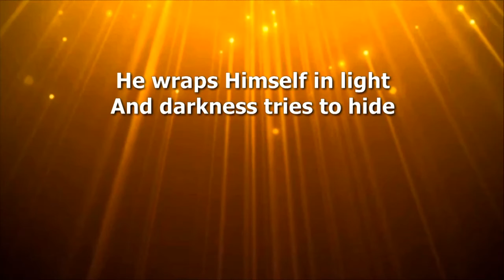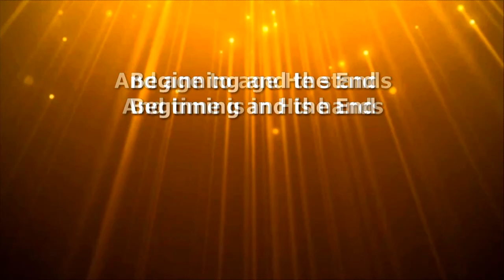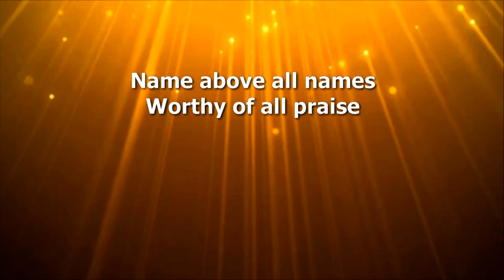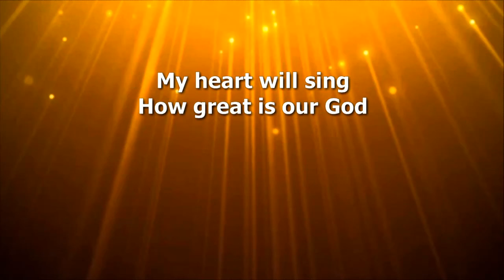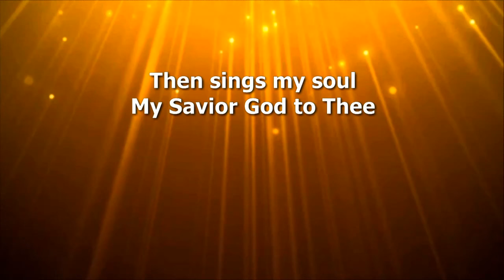Proverbs 22 • Train Up A Child • August 3, 2022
Pastor Gary Leist /
Chapel Dayton Valley /